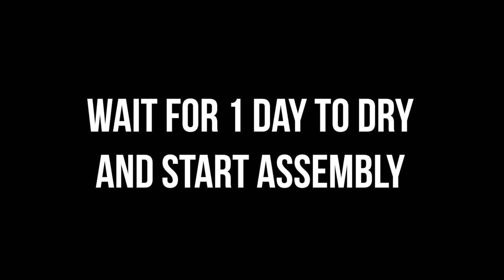Making DIY TV Stand For Home Improvement, Super Easy And Simple | Ep 31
Making DIY TV Stand For Home Improvement, Super Easy And Simple ! I will be very happy to share with you all more videos in future, stay tune !

0:00 Intro
0:28 Start Build
2:00 Trimming
2:31 Sanding
3:10 Painting
3:57 Assembly
5:17 Test It